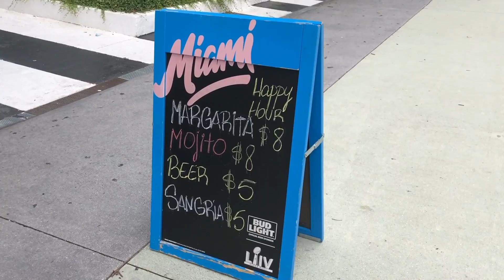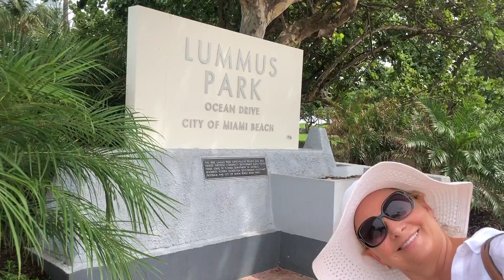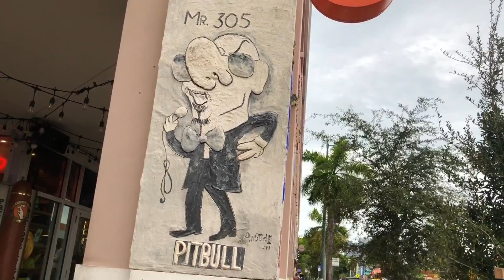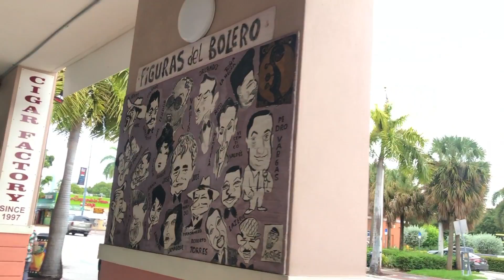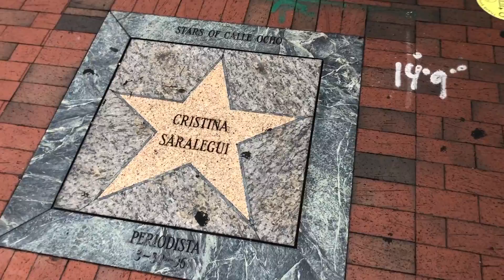Weekend w MIAMI - w końcu powrót do podróżowania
Weekend w Miami- udało się pozwiedzać pomimo huraganu Sally. Zapraszam na wycieczkę po tym słynnym mieście - w tych przedziwnych czasach.
Chcesz wesprzeć mój kanał o otrzymać upominki z Florydy ? Zajrzyj na